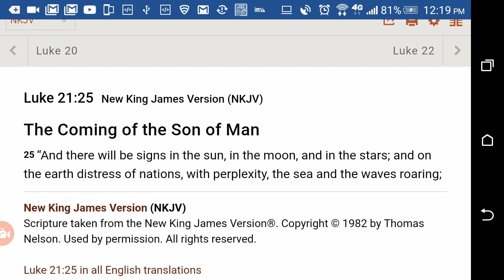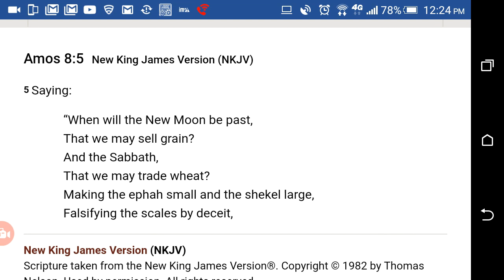THE COVENANT, JUSTICE, AND JUDGMENT... JUNE 7, 2017